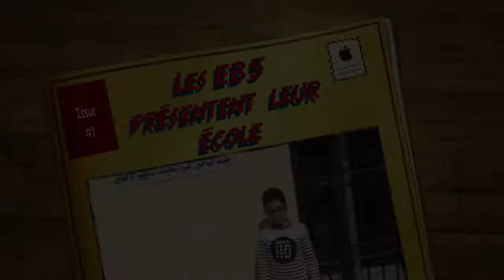Les EB5 presentent leur ecole partie 1 YouTube